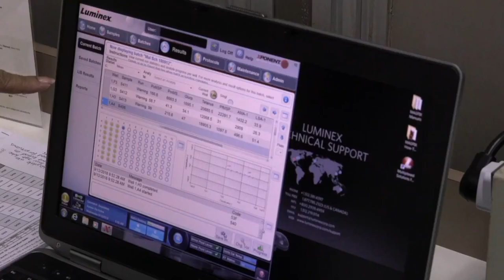Mensagem Dr Jarbas Barbosa Dia Mundia da Malaria 2023 Campeões da Malaria